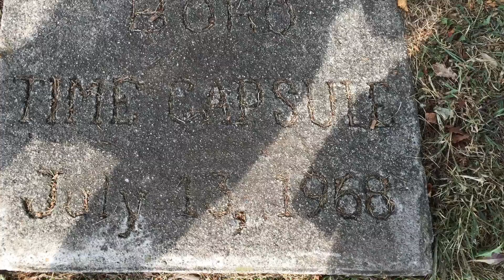RINGWOOD MANOR 2016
Walking the grounds of RINGWOOD MANOR on a cloudy Sunday afternoon with my sister and cousin
September 2016